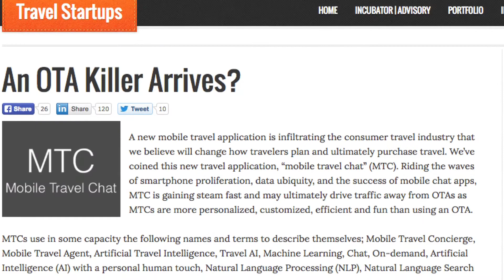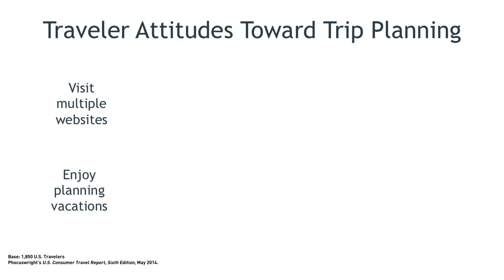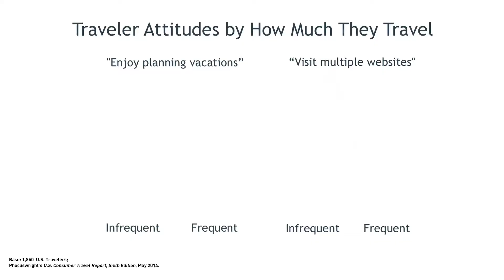Will Messaging Really Work as a UI for Travel Search Shop Buy? - Douglas Quinby of Phocuswright HD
Will messaging really redefine the travel planning and booking experience?